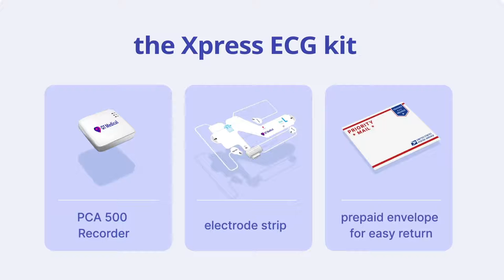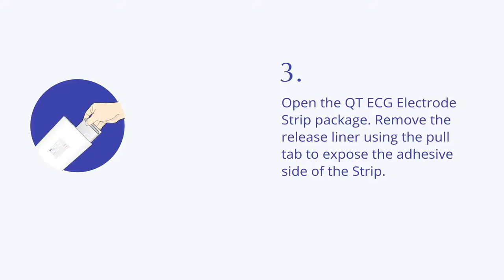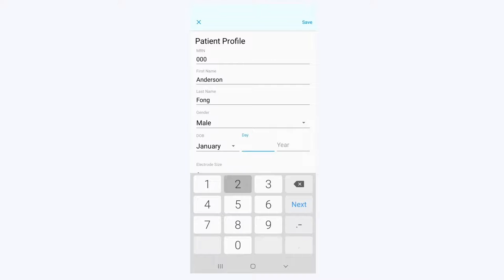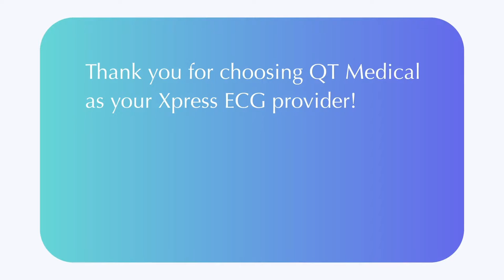Cómo registrar un ECG con Xpress ECG